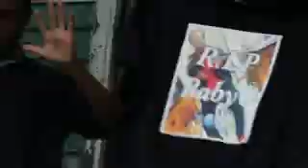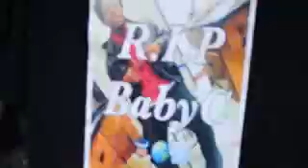8IFFY GANG I represent